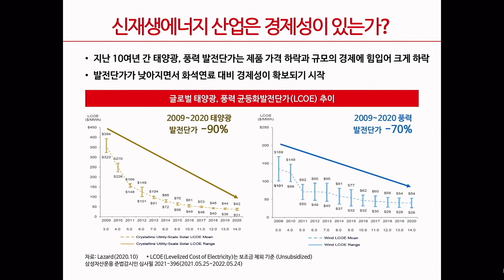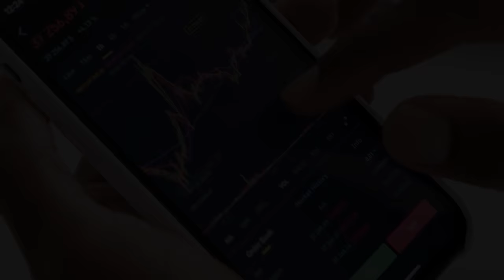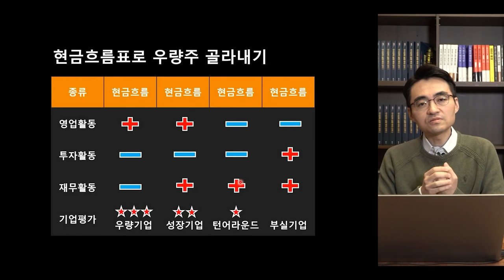[심층 인터뷰] 미래차와 신재생, '액티브 ETF'로 경쟁력 있다? f.삼성액티브자산운용 서범진 운용본부장